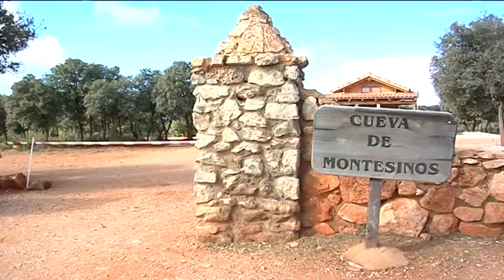Cultura y Turismo en la Provincia de Ciudad Real